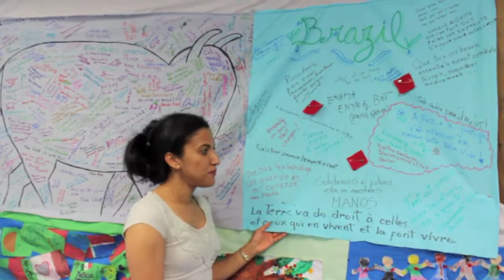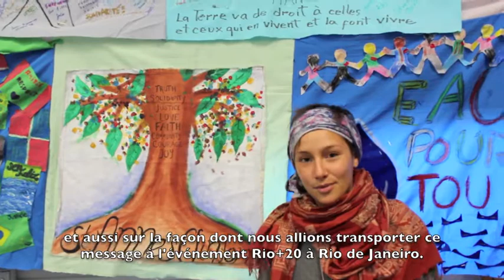Petite histoire de la bannière artisanale faite pour Rio+20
Les membres de la délégation jeunesse qui participe au Sommet des Peuples de Rio de Janeiro ont fabriqué une bannière faite de carrés provenant de partout à travers le Canada.
Les groupes de différentes provinces y ont inscrit des messages de solidarité qui seront transmis lors du Sommet des Peuples au Sommet de la Terre Rio+20.